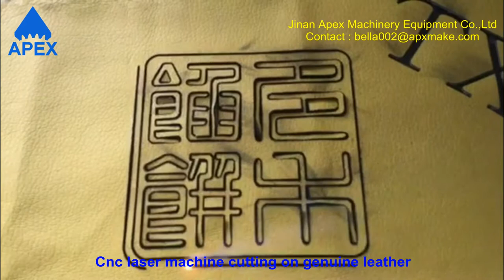Cnc laser machine cutting on genuine leather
Our office address :huayuan road, licheng district , Jinan city , China
Our factory address : Qingdao road , huaiyin district , Jinan city , China